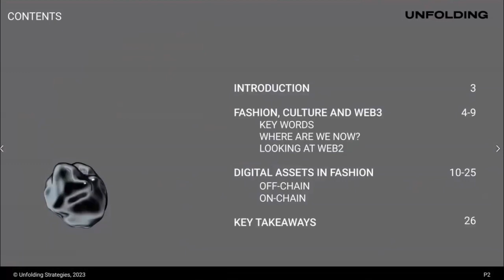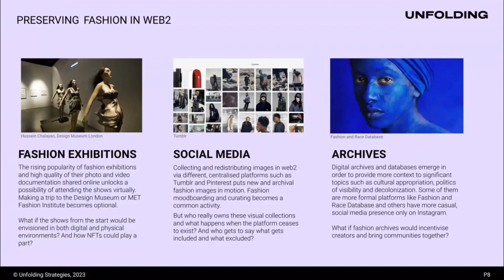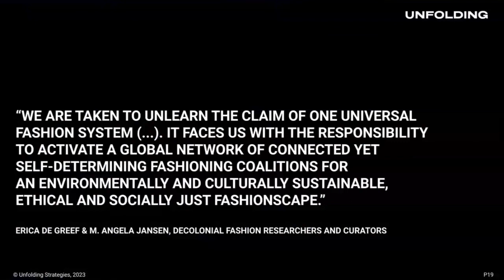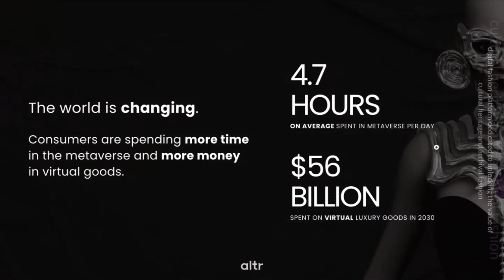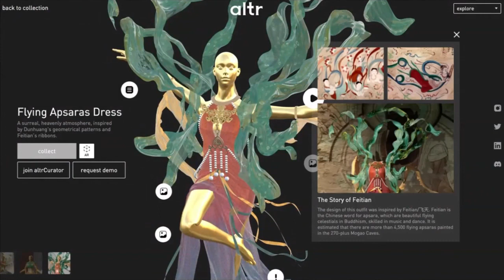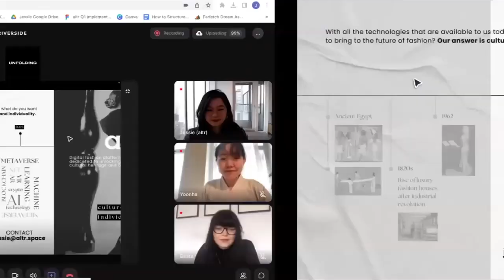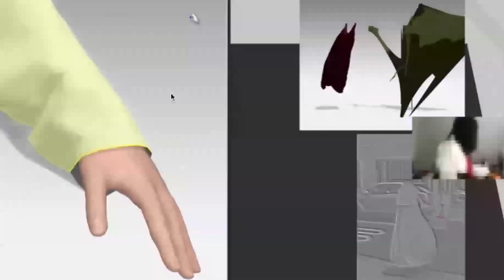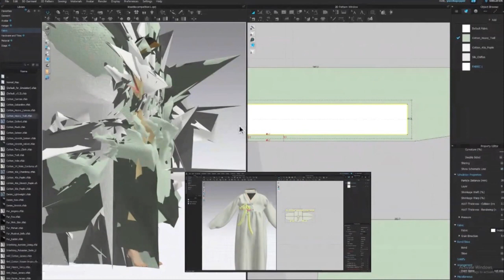Responsible Fashion Series | How can digital fashion empower and preserve cultural heritage?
PANEL: How can digital fashion empower and preserve cultural heritage?

Digital fashion so far posed itself as a new tool supporting marketing and business development. It can also support circular and sustainable development, yet its cultural sustainability implications remain unexamined. This panel aims at sharing different perspectives and practices among researchers and practitioners actively working with digital fashion in the context of cultural preservation. The speakers, Jessie Fu, Yoonha Kim, and Beata Wilczek, have experience in working with digital fashion in different capacities as researchers, strategists, and designers, providing a wide range of perspectives.

Contents:
00:00 - Intro
04:30 - Beata Wilczek
20:05 - Jessie Fu
30:27 - Yoonha Kim
39:29 - Q&A

This panel, initiated and organized by Beata Wilczek, was prerecorded using Riverside FM and shared via YouTube due to the time zone differences and lack of ability to travel to Kazakhstan. It will be presented at the Responsible Fashion Series on March 14, Tuesday, in Turkistan, at 10 AM. The asynchronous Q&A will be possible via an open-access document. Participants are encouraged to insert questions and comments, so the speakers can answer them later. Link to the document

PARTICIPANTS:
Jessie Fu (b.1993, China)
Jessie is a visionary entrepreneur and business leader with a background in start-up, consulting, and fashion technology. She is currently the co-founder and CEO of altr, a digital fashion platform that is dedicated to unlocking the value of cultural heritage and archive fashion. altr is backed by leading fashion tech company Farfetch and leading web3 accelerator Outlier Ventures.

Yoonha Kim (b.1989, South Korea)
Yoonha Kim is an anthropologist interested in the relationship between technology and locality in the age of the planetary. As a pre-doctoral researcher in the project, »Object Space Agency« within the cluster of excellence Matters of Activity as well as Centre for Anthropological Research on Museums and Heritage (CARMAH) at the Humboldt-University of Berlin, she looks into East Asian cosmology and its relation with technical objects through the constantly reimagined Korean sartorial heritage. Her project is based on the Korean notion of Sallim (enlivening) which construes anthropos as in-between beings within the multispecies worlding. From filmmaking to immersive fabulation workshops, she explores multimodal forms of anthropology, which includes co-curating Stretching Materialities exhibition (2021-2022, Berlin) and co-organising Stretching Senses School.

Beata Wilczek (b.1986, Poland)
Beata Wilczek is a researcher and strategist specializing in fashion, technology and social impact, working with industry and academia. Wilczek has founded Unfolding Strategies, a Berlin-based consultancy and education lab, and hosts the Fashion Knowledge podcast. She is currently conducting her PhD on decentralization in fashion and education at the Academy of Fine Arts Vienna, Austria, and Aalto University, Finland. She holds an MA in Social Psychology, from SWPS University and MA in Curating, from Central Saint Martins. She has given lectures and workshops at the Royal College of Arts, Bunka, ESMOD Kyoto, Shenkar, London College of Fashion, and Parsons Paris, among others, and was a part of the faculty at AMD Berlin, ESMOD Berlin, and SOF Warsaw.

RESPONSIBLE FASHION SERIES
The Responsible Fashion Series originated as part of the Fashion Colloquia collection of events founded by four institutions: London College of Fashion, Parsons New School, New York, IFM, Paris and Domus, Milan. This new series reflects the need for fashion to take on a new mature and responsible approach for supporting the future of fashion. Attracting a rich variety of contributions from a broad selection of people – from academia, media and practice – and utilize contributions for uploading to a newly established international repository for fashion.

At each Responsible Fashion event, there is a mixture of specific themes of particular relevance to the specific location, and series themes, which allow different sets of contributions to be added and explored. In 2023 edition is titled "Traveling along the silk road in Central Asia” and takes place in Uzbekistan and Kazakhstan.